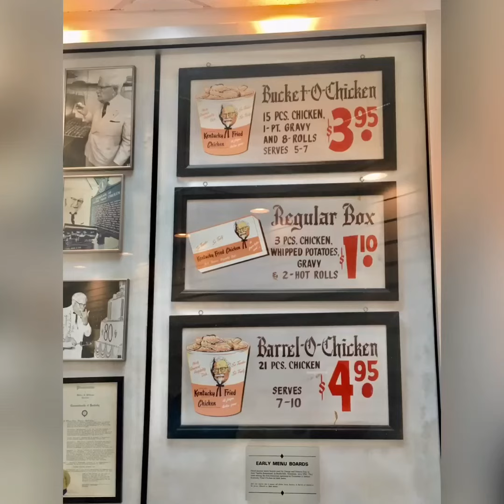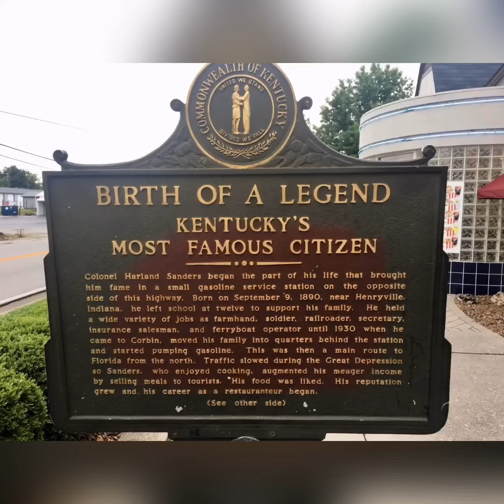THE BIRTH HOME OF KFC | CORBIN KENTUNCKY | Original KFC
I loooove kfc so we went to Kentucky to try the original even asked for spicy chicken which they do not have and we were not empress with their chicken or just something I am not used to. Kfc Philippines still the best for me.